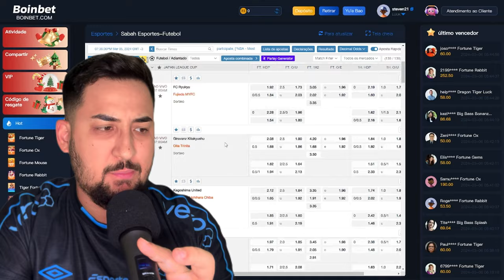🚨 ATENÇÃO! GRÊMIO CORRE PARA CONTRATAR ZAGUEIRO! PROBLEMA SÉRIO!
Grêmio está atrás de zagueiro para compor o elenco!